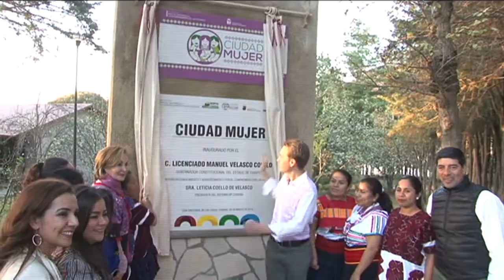Cumple Velasco añejo anhelo en Chiapas, inaugura la primera Ciudad Mujer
En el marco del Día Internacional de la Mujer, el gobernador Manuel Velasco inauguró "Ciudad Mujer" en el municipio de San Cristóbal de las Casas.

Este nuevo espacio atenderá a 19 municipios de Los Altos de Chiapas beneficiando a miles de mujeres, ya que cuenta con diferentes áreas de atención como el Centro de Justicia para Mujeres, Talleres Artesanales y de Oficios, Call Center para denuncias y Clínica de la Mujer.